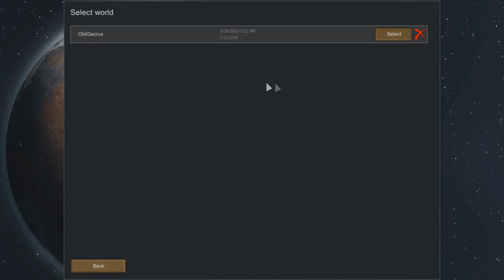Rimworld - Deserto Extremo! Campanha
Campanha de Rimwrold em um deserto extremo! Vamos jogar! Versão 13.

Converse Comigo no Discord!